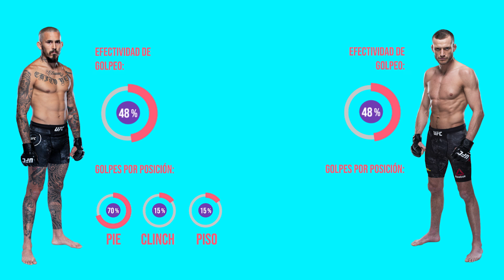ANÁLISIS PRE PELEA MARLON "CHITO" VERA VS DAVEY GRANT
Les traemos el análisis y predicción previo al combate del ecuatoriano Marlon Vera vs Davey Grant en la UFC Fight Night: Korean Zombie vs Dan Ige. El ecuatoriano vuelve al octágono este 19 de Junio.